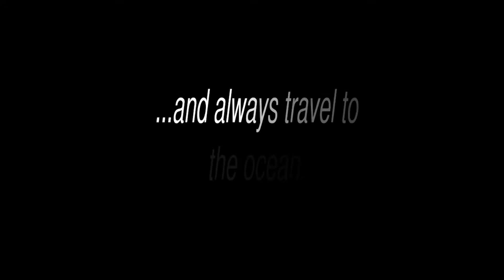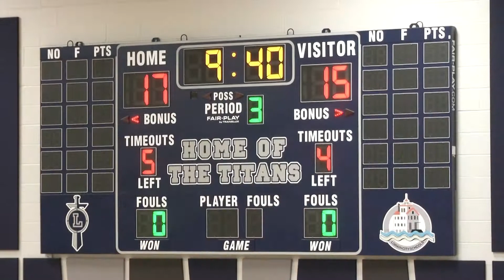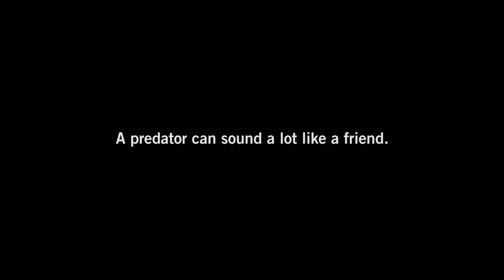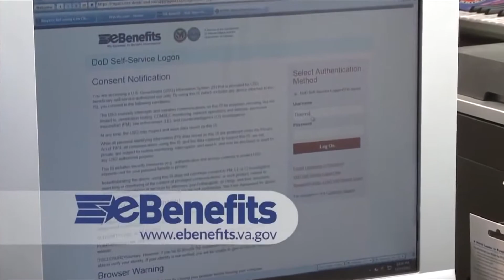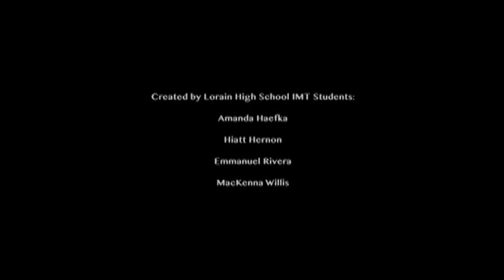Girls' JV Basketball - Lorain vs. Bedford 1-20-18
Girls 'Junior Varsity Basketball, the Bedford Bearcats visit the Lorain Titans in this Lake Erie League match-up, January 20, 2018.